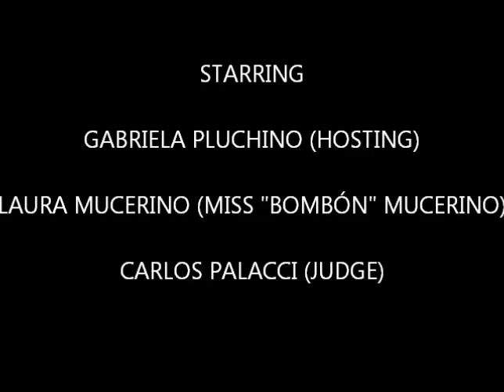MISS UNIVERSO 2012 (PARODIA )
Parodia de la pregunta y respuesta realizada a nuestra Miss Venezuela y su GRAN RESPUESTA !!! Protagonistas: Laura Mucerino, Carlos Palacci y